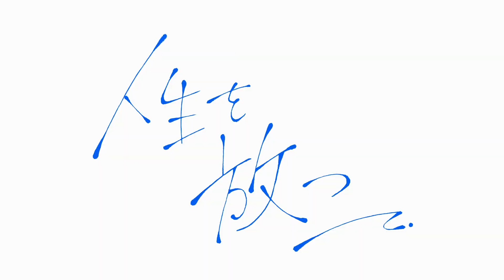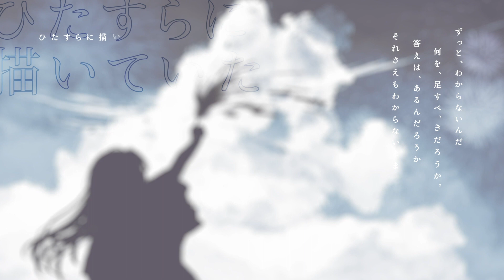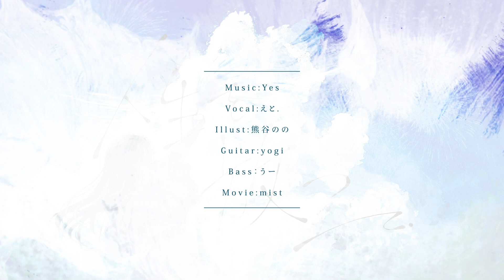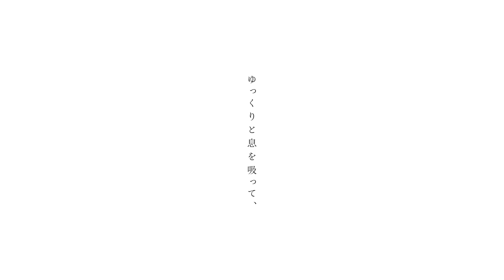人生を放つ / feat. えと.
ボカデュオ2023参加作品

ー ’’無垢な空に、陰るは藍色の人生。何を、足すべ、きだろうか。今、心に空いた穴に絵を添えて、人生を放つ。’’ー

Yesと申します。ボカデュオ2023参加作品です。
今回は「VocaDuo2023」というイベント上にて、素敵な方々と御一緒させていただきました。よろしくお願いします。

[MUSIC CREDIT]

Vocal / えと.

■歌詞

見上げるは、青い空
ゆっくりとため息を吹きかける
人生の柄は、藍の色
濁り水に溶かしたメッセージ

少し老けたキャンバスに
まだ上手く泳げない雲ひとつ
何かが足りないようだった
答えはあるんだろうか

風が人の音を運ぶ度、
ぎゅっと下唇を噛み締めた
大人になった僕達は
いつのまにか自由を演じてた

感情を形にするには、
どうも言葉じゃ荷が重いからさ

今、颯爽と散れ！人生よ
何もかも捨て去って、何処かへ行こう
どれだけ哀を嘆こうと、
まだ幸せに生きるやつらが憎い
優しさは棘になって
哀しみは糧になって
爆ぜる感情、散ってゆけ
さぁ今、人生を放つ

涙にも嫌われて
また一つ、瞳から逃げてった
手の甲でそっと目を掃いて
少しばかり鼻を啜った

もっと強くならなくちゃって
空元気のまま哀を打つ
キャンバスに滲む藍の色
また一つずつ、画布を這った

生きるのが下手だっただけさ
きっと、それだけなんだ

今、燦然と散れ！人生よ
この空想に乗って、何処かへ行こう
哀しみだけを糧にする
こんな小心者の全部が憎い
生きる為、藍を描いた
涙の数だけ描いた
濁る感傷、飛んでゆけ
さぁ、今

ずっと、わからないんだ
何を、足すべ、きだろうか。
それさえもわからないまま

ひたすらに描いていた
ただ、ひたすらに描いていた
何も知らないままで
濁り水だけが減った

燦然と晴る、藍の空
薄ら日はそっと顔を出す
濁った水さえ日を纏う
あぁ、とても綺麗だ

嗚呼、
空いた穴にも絵を添えて
いつか極彩色の愛を打つ

生活は糧になって
ありのまま風に乗って
爆ぜた感情、宙に舞え

少し老けた額の中
見つめる景色は、愛の色
ゆっくりと息を吸って、
下向きの顎を上げた

VocaDuo2023 vocaloid 初音ミク ボカロ オリジナル曲 人生を放つ Yes(ボカロP) えと.